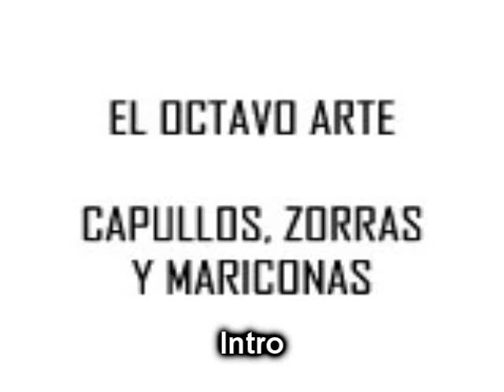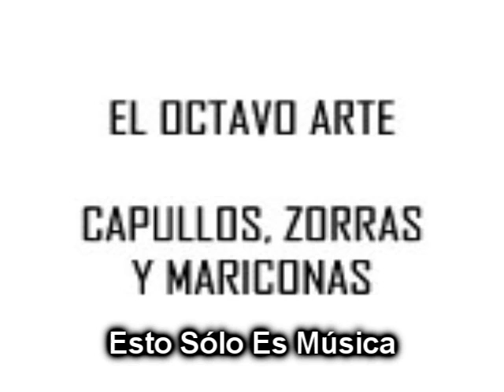Esto Sólo Es Música - El Octavo Arte (Capullos, Zorras y Mariconas)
Segundo tema de la segunda referencia del grupo "El octavo Arte", conformado por el Mc Cíniko y DJ Vila. En Lérida, España. 2006.